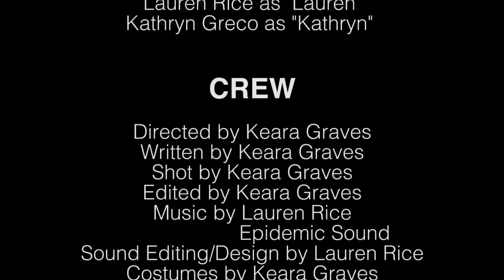QUEERANTINED! // Episode 2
QUEERANTINED! is a Canadian reality-style comedy following the lives of 21-year-old Keara, her sassy American girlfriend Lauren, and her hippy-dippy mother Kathryn, who are caught by surprise when a pandemic hits the world and they have to be quarantined together. They are stuck having to deal with each other's bullcrap because they, literally, can't leave the condo...

You guys LOVED Episode 1 of QUEERANTINED! so here's the second episode, as you requested! Everything really irks Lauren in this episode, which leads her to ... LEAVE. THE. CONDO. DURING. A. PANDEMIC. Find out what Keara & Kathryn do to get her back...!

TIKTOK: @bidaddies (Lauren and I's joint account)
DEPOP: @kearagraves